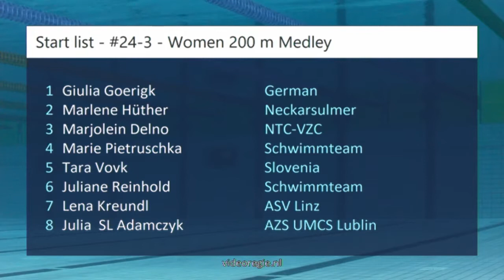#24 A-Final - Women 200 m Medley - Swim Cup Eindhoven 2018 | Zwemmen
Swim Cup Eindhoven 2018 - #24 A-Final - Women 200 m Medley